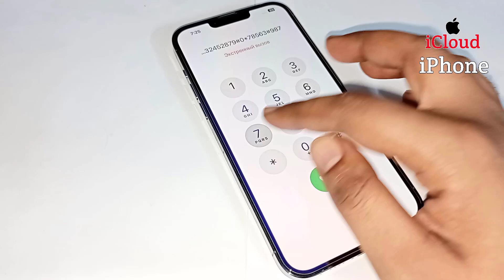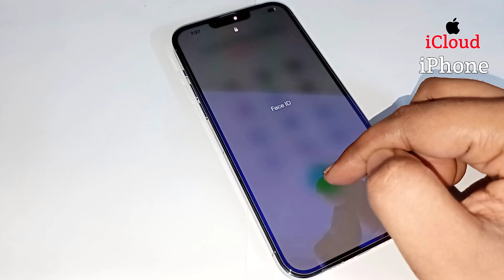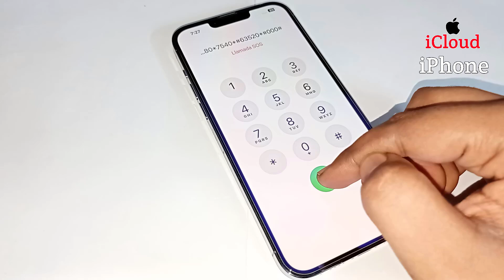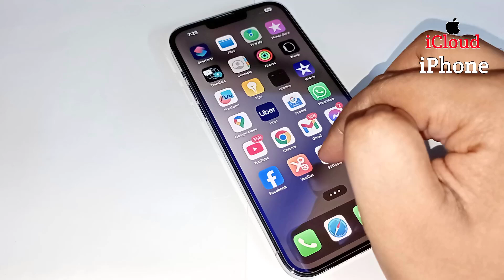Remove Passcode All iPhone | Unlock iPhone Without Passcode | Unlock iphone forgot passcode